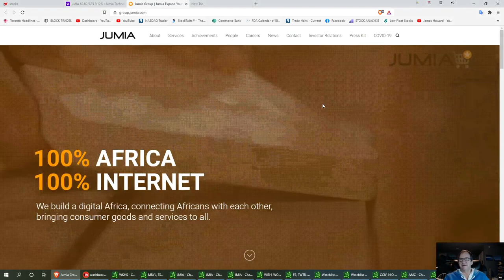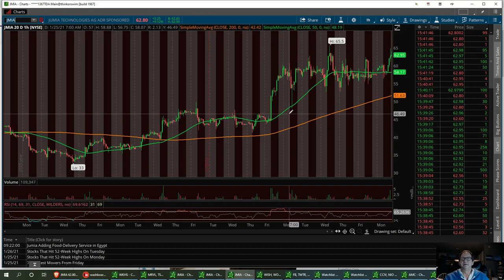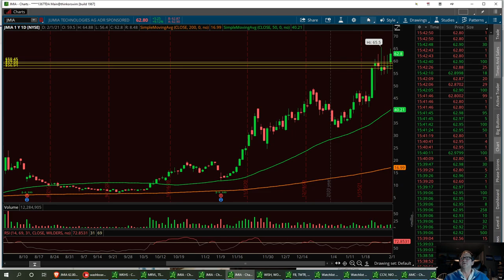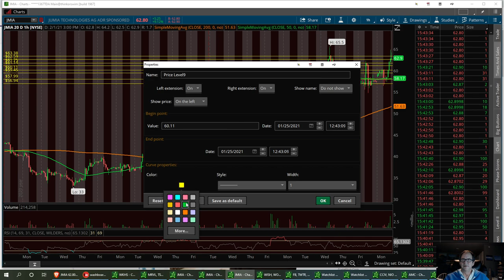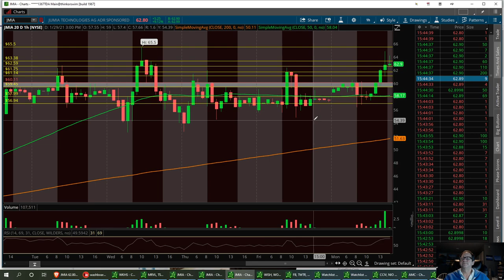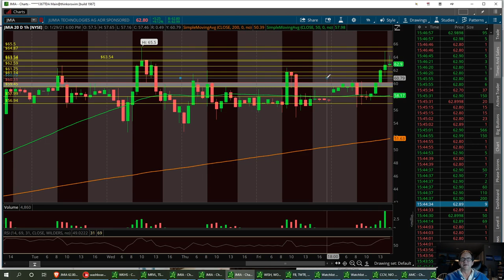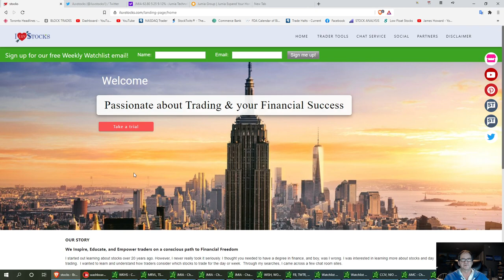Technical Analysis with Washboardjim Bullish on JMIA Jumia